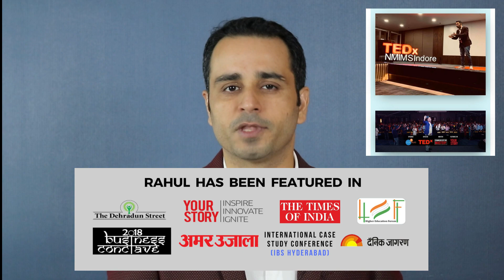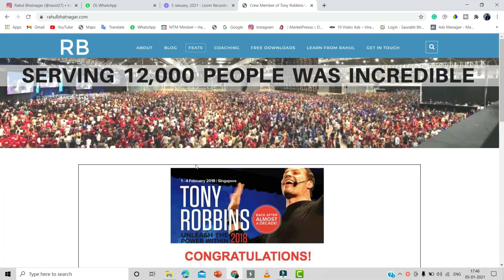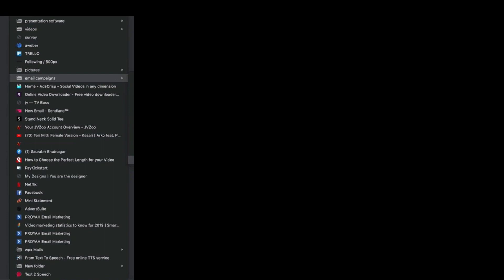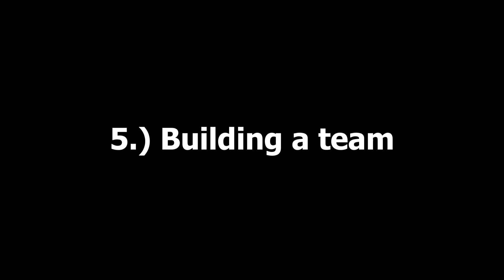Getting rich - Best advice (6 Steps for you) | by Rahul Bhatnagar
Register for Edition 2 of India's Biggest Online Public Speaking Championship

.Have you ever thought why most people go through an entire decade without making any substantial progress in their life?

They expect things to change but that sadly never happens.

This happens as they don't understand the fact that doing the same things repeatedly will never get them different results.

I realised this fact early and figured out what all I need to learn in order to acquire new knowledge, implement the same in my life and get transformational results for myself and my family.

You see me living in Goa with my brother & my amazing team and see me travelling to wonderful places with my family.

Let's understand what made all this possible.

Investing in myself has got me massive success.

Here are all the things I've invested in:

1.) Events - Funnel Hacking Live Event, 2018 (USA), Tony Robbins Event (Crew), Grant Cardone's event, 2019 (Growth Conference Miami), Achievers Congress Malaysia (with Grant Cardone & GaryVee), Marketing Summit (London & Goa as a Speaker), Marketing Alliance (Bangkok) along with a lot of events in India and abroad to acquire knowledge and network with like minded people.

2.) Softwares: We've invested in softwares for video creation, email automation, graphics, subtitles generator, lead generation, thumbnail creation, box shots creation, video editing, sending messages and a lot more.

3.) Courses - E-Mail marketing, Webinars strategy, Facebook ads, Communication & Copywriting.

I never studied any college curriculum pertaining to IT yet I teach the same to lakhs of people because of the various courses, programs and implementation of this acquired knowledge.

4.) Money - Most of my money is reinvested back into my business.

Reinvest your money into your work ✅

5.) Team: Creating a team of winners is essential for your growth.

You need to quit playing as a solopreneur and get some people on board. I invest in getting the best people on my team so that we can together empower millions of lives.

6.) Networking opportunities: You have to understand that we got to be amongst the money to make money.

Whenever you see networking opportunities (both paid or free) then grab them immediately.

Love & respect
Rahul Bhatnagar